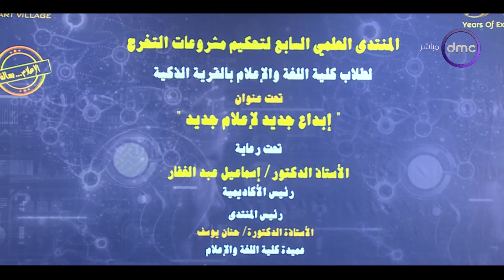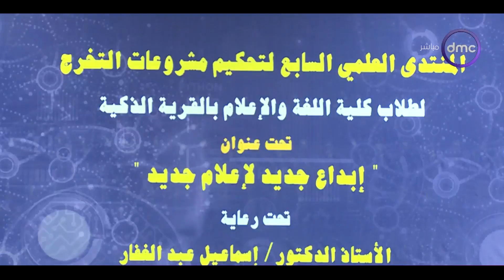اليوم مع دينا عصمت | الخميس 22/6/2023 | الحلقة الكاملة